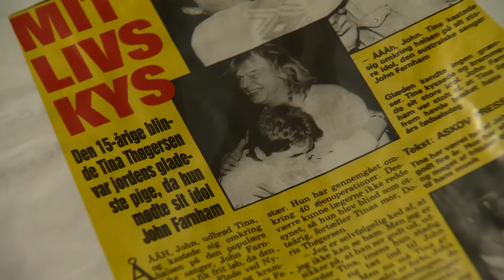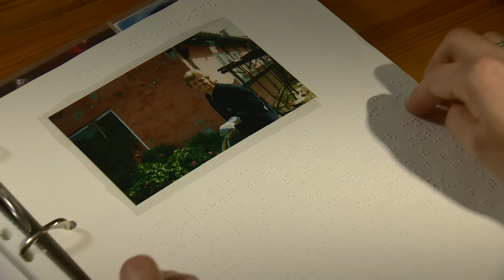Blinde i 100 år: Tinas historie (synstolkning)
1980'erne var et årti præget af højt hår og popmusik. Se filmen om Tina, der var teenager i 1980'erne og hør om de tanker, hun som teenager gjorde sig om kærlighed, kærester og ikke mindst det australske popidol John Farnham.

Læs mere om blindes historie i 100 år og se flere film her